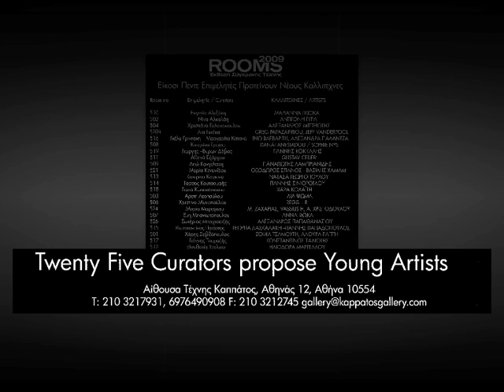ART SHOW @ THE ST GEORGE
ROOMS2009 -Contemporary Art Show -ST GEORGE LYCABETTUS HOTEL

Gallery Kappatos, organizes on Thursday, November 26 and until December 13, 2009, the Exhibition of Contemporary Art "ROOMS 2009" on the 5th floor of the St George Lycabettus Hotel , in Kolonaki.

25 Curators, theater artists, choreographers, and architects, chosen by an artist or a group of artists each, will be presented in the rooms of the Hotels 5th floor.

30 Greek and foreign artists will be presenting audio-visual, photographic and video installations, performance, projections, films and other projects.

Each artist is presented individually in each hotel room where the environment ,is transformed into a personal space of the artist.

Show Dates: 26/11-13/12 2009
Opening Hours :Every day from16.00 to 22.00